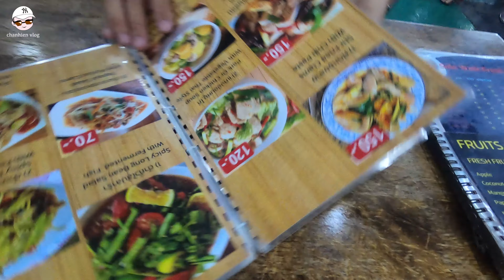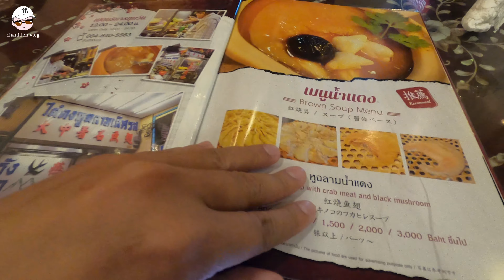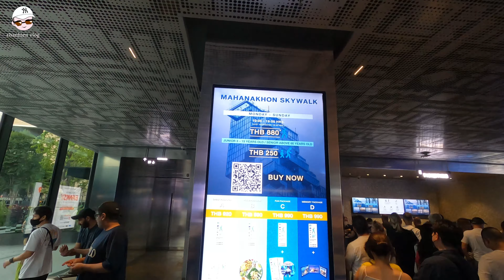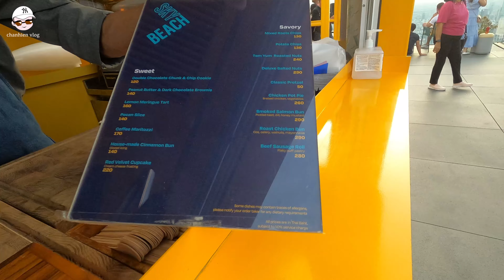[TẬP 1] BANGKOK | KHÁM PHÁ SÀN ĐẦU MUAY KHỐC LIỆT RAJADAMNERN STADIUM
Tập 1 : video lần này các bạn sẽ cùng Chan Hien đi khám phá và trải nghiệm Bangkok thủ đô của thái lan nhé

1. Sàn đấu muay thái Rajadamnern Stadium
2. Ăn Soup Vi Cá ngon hết sảy thuộc TopTen của Thế giới về độ ngon
3. Khám phá Mahanakhon Skywalk đài quan sát cao nhất Thái Lan với tầm nhìn 360 độ và đi thử thang máy nhanh nhất thế giới đạt tốc độ 1260m/phút (75,6km/h)
4. Ăn Thử đặt sản TomYum và cơm trái thơm , Patthai tại Chợ Pratunam

"chanhien vlog" là kênh thông tin, giải trí nhằm mục đích chia sẻ những câu chuyện thú vị xung quanh không gian sống, môi trường sống, phong cách thiết kế và review trải nghiệm những điểm du lich tuyệt vời.

"Chan Hien Vlog" là kênh thông tin, giải trí dành cho giới trẻ về lối sống, về không gian, phong cách sống, những câu chuyện tích cực từ chính góc nhìn của những người trẻ , và quảng bá du lịch trong nước và thế giới .

Theo dõi mình ở:
- Instagram:  @Chan Hien Vlog  @chanhienvlog10

 © Bản quyền thuộc về chanhien
© Copyright by chanhienvlog ☞ Do not Reup